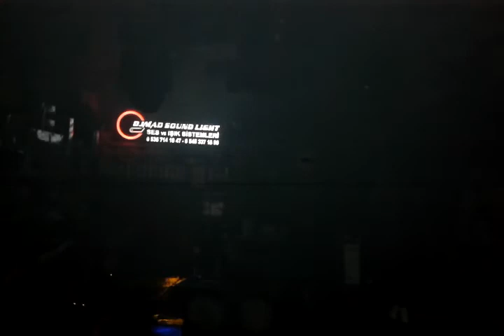Griven 250 Spot Movinghead Gobo Colour Disco Lıght Effect System DJ MAD SOUND LIGHT SYSTEM Marmaris